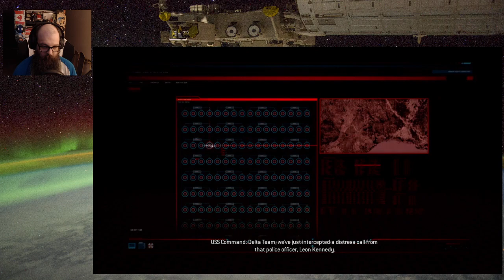Resident Evil: Operation Raccoon City Story Mode Single Player Part 11 (Xbox 360)